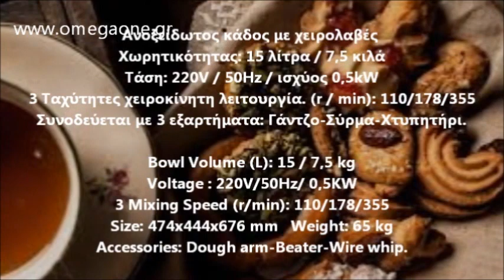Πλανητικό Μίξερ 15 ltr 7,5 kg - Planetary Mixer 15 ltr 7,5 kg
ΠΛΑΝΗΤΙΚΟ ΜΙΞΕΡ
πλανητικα μιξερ
μιξερ 15 λιτρων μεταχειρισμενο
πλανητικα μιξερ ζαχαροπλαστικης
μιξερ 15 λιτρων
Επαγγελματικο Μιξερ 15Lt
μεταχειρισμενα μιξερ ζαχαροπλαστικης αθηνα
μιξερ ζαχαροπλαστικης
επαγγελματικα μιξερ 15 λιτρων
Μεταχειρισμένα Μηχανήματα Αρτοποιίας και Ζαχαροπλαστικής
μιξερ ζαχαροπλαστικης
επαγγελματικα μιξερ ζαχαροπλαστικης
μεταχειρισμενα μιξερ αρτοποιιας
Twin Speed Spiral Dough Mixer
spiral mixer 15ltr Fixed Bowl
Fork Mixer bakery with fixed bowl
Spiral Mixer with Fixed Bowl
Professional Food Mixer
Dough Mixer Lift Up Lid and Removable Bowl
planetary mixer price
Professional Planetary Mixers at Great Prices
Food Machinery Planetary Mixer,
Planetary Mixer with Safety Guard,
Amasadora Rapida 15 Kg harina
Batidora amasadora 15lts
Ruehrmaschine
Planetrührmaschine Profi-Rührmaschine Edelstahl 15 L
industrial mixer
Planetary Mixer - 15Ltr
Spiral xəmir yoğurma aparatı
Planet Mikser
قیمت میکسر قنادی
فروش میکسر قنادی دست دوم
میکسر سپه کار
میکسر قنادی
قیمت همزن صنعتی قنادی
Mikser profesional 15 litra,
mikser per pasticeri Shitet
batedeira profission
Batedeira Planetária
Batedeira Profissional
Batedeira Planetária 15 Litros
Professional planetary mixer for mixing
Commercial Stand Mixer
Planetary Mixers & Parts
Planetary Mixing Machine
планетарен миксер обяви
планетарен миксер цена
професионален планетарен миксер
планетарен миксер бош
planetarna mješalica cijena
Planetarna miješalica
planetarna mješalica za tijesto
PLANETARNA MIJEŠALICA BULL
Batteur-mélangeur
mélangeur planétaire laboratoire
Batteur Mélangeur Pétrin 15L
rührmaschine günstig
rührmaschine gebraucht
rührmaschine 15 liter
rührmaschine industrie
rührmaschine bäckerei
knet und rührmaschine
პლანეტარული მიქსერი 15 ლტ
Røremaskine 15 Liter
bjørn røremaskine 15 l
Røremaskine på 15 liter med piskeris,
Planetaarsegisti Professionaalne
Planitaarmikser
Spiral Mixer med Fast Bowl
mezclador planetario funcionamiento
Batidora-Mezcladora Planetaria
mezcladora planetaria
Amasadora cuba fija espiral 15 kg
Amasadora de Espiral
Amasadora de espiral con cuba fija
planetaria professionale usata
planetaria professionale per pasticceria
planetaria professionale 15 litri
Stroj za miješanje tijesta i krema
mikser za testo 15 kg
Planetārais mikseris
profesionālais mikseris
Sakiu Maisytuvas kepykla
Amasadoras industriales
гурил зуурагч хэрчигч
Крем зуурагч
Mikser 15 liter Elektronisk hastighetsre
Mikser og bakerimaskin
Mikser i robust utførelse
Sutoipari dagasztogep
Mixer gyártmányú dagasztógép
bakkerij apparatuur gebruikt
planeetmenger 15 liter
planeetmenger
Планетарный миксер
AMASSADEIRA ASPIRAL
Amassadeira 15lts
Padaria e Pastelaria
Batedeira-Amassadeira Planetária Mixer
mikser planetarny 15l
mikser planetarny gastronomiczny
Stalgast Miesiarka planetarna
عیسوی صنعتی اسٹینڈ مکسر ہائی سپیڈ
بیکری کا سامان
mixer planetar heinner
mixer planetar 15 litri
Настольный планетарный миксер
миксер планетарный профессиональный
взбивальная машина настольная
Planetarni mikser za kolače
planetarni mikser 15l
planétové šľahače
kuhinjski robot mimovrste
Planetary mixer 15 l
Spiralblandare
Planetblandare
Planetblandare 15 liter, för professionellt bruk
Planet Mikseri
Sabit Kazanlı Otomatik Spiral Hamur Yoğurma Makinası
Planetaarisen Mixer
Spiral Dough Mixer 15ltr / 7,5kg Bowl Capacity
Twin Speed Spiral Dough Mixer 15ltr / 7,5kg Volume Bowl Capacity
Kneading Machine
Making Bread in a Bread Machine - Cooking Equipment

Spiral mixers with fixed bowl
Mixers and Kneaders for the food industries
FORK MIXER WITH FIXED BOWL
INDUSTRIAL FORK MIXER WITH REMOVABLE BOWL
Fixed Bowl Fork mixer
Effedue Fork Mixer
French Style Fork Mixers
Effedue Fork Mixer
İri Həcmli Xəmir Yoğuran Maşın
میکسر قنادی سپه کار
میکسر 10 و 20 لیتری
میکسر 20 لیتری
خرید میکسر قنادی
mješalice za kreme
mikser za tijesto cijena
pekarska mješalica
Pétrin professionnel à spirale à tête relevable et bol amovible
Batteur-mélangeur
Batteur mélangeur professionnel
batteur melangeur 15 litres
Batteur Mélangeur spéciale boulangerie 15 LITRES
Bäckerei Rührmaschine Planetenmaschine Hocatec 15 Liter
knet und rührmaschine
Planetenrührmaschine
3 სიჩქარიანი პლანეტარული მიქსერი
bjørn varimixer
bjørn teddy røremaskine hjælpetræk
bjørn teddy røremaskine brugt
industri røremaskine brugt
batidoras amasadoras industriales
amasadora de eje oblicuo
AMASADORAS A ESPIRAL AUTOMÁTICAS SERIE SP
amasadora de brazos
Impastatrice planetaria professionale